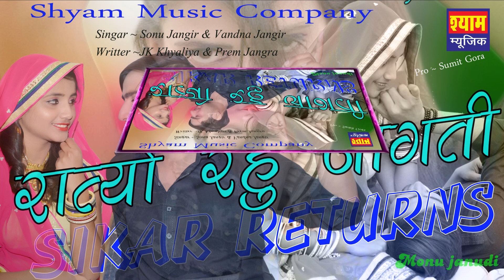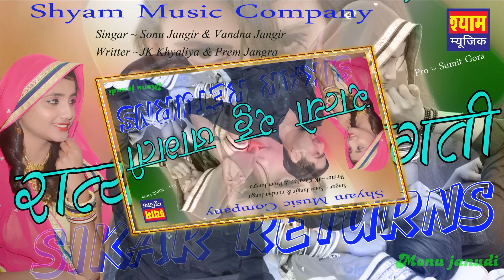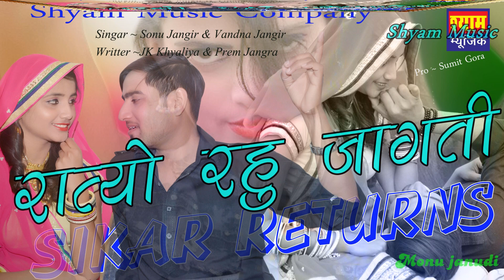Latest Rajasthani Song || 2018-19 || बात कर ना फोन उठाव || Sonu Jangir || Shyam Music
*श्याम म्यूजिक ने अपने  Subscribeको का प्यार देखकर विडियो उपलॉड का फिक्स टाइम कर दिया है आज से यानि 1 दिसम्बर 2018 से लेकर 15 फ़रवरी 2019 तक रहेगा श्याम म्यूजिक वीडियो आपको मिलेगा रियल टाइम पर ही यह है

                Time~To~Time
 Morning~~~8.00AM To 8.30AM

 श्याम म्यूजिक कम्पनी पर आप ऐसे ही प्यार बनाये रखना और जिस ने श्याम म्यूजिक को  Subscribe नही कर रखा है कर ले और घन्टी 🔔✔ वेल आइकॉन निशान दबा ले इस दिये गये लिंक को दबाये

  और श्याम म्यूजिक को Subscribe करने के लिये लाल बटन को दबाये अब आपको श्याम म्यूजिक मे सब नया मिलेगा आपको और हा एक बात और कहानी थी बहुत मेरे भाई ऐसे है जिन्होने
 Shyam Music को  Subscribe तो कर रखा है पर 🔔 Bel icon Nahi Daba Rakha h तो आप घन्टी के निशान को दबा ले जिस से आपको नई वीडियो टाइम To टाइम मिलती रहे*

                  Shyam Music Company

मेरे सभी दोस्तों का दलीप थेबड़ की और से तह दिल से श्याम म्यूजिक में स्वागत Welcome है श्याम म्यूजिक के साथ जुड़े रहे और अपना प्यार देते रहे आपका दिन मंगल मय हो

Song~~1 minute (sikar rentun's)

Singer~~Sonu Jangir

Writter~~J.K.Khyaliya,Parem Jangada

           || Dr Sumit Gora Dhanihala ||
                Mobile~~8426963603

Copyright©~~ Shyam Music

Music & Live Lebal ~~ Shyam Music Company

Special Thanks~~ Vipin Sihag & Nagin Pilaniya

Shyam Music Most Popular Song Videos

 किशन मेरो छोटो रहगो र् माहरी राधा चटक जवान

कसाणु दिल म भसगो र्

Popular Song Videos